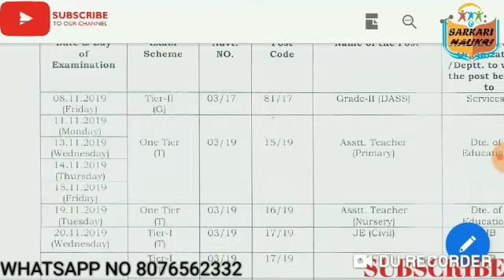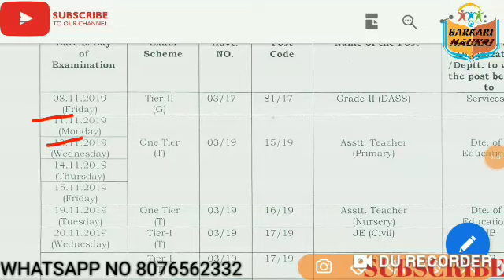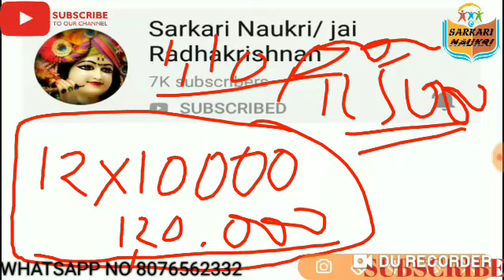DSSSB PRT_PRIMARY_TEACHER POST CODE 15/19 TOTAL_NO_OF_CANDIDATES_APPLIED — Unofficial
Download QUESTION PAPER for the post of LDC 51/13 MCD ONLINE EXAM HINDI MEDIUM PDF

DOWNLOAD QUESTION PAPER PAID PDF for the Post of JR CLERK 19/15, Data Entry Operator 41/15, and Stenographer grd III PDF

DSSSB GRADE-IV (DASS) 02/17 QUESTION PAPER

Important Links👇👇👇👇👇👇👇👇👇👇
RAWMARKS_expected_Cutoff_02/17
RawMarksCutoff_02/17
Grade-IV_expected_cutoff

DSSSB MIX QUESTION PAPER PDF :-
1) ASSISTANT SUPERINTENDENT 84/17
2) FOOT CONSTABLE 44 /13
3) WARDER 62/15
4) WARDER 86/17
5) MATRON 63/15
6) MATRON 85/17